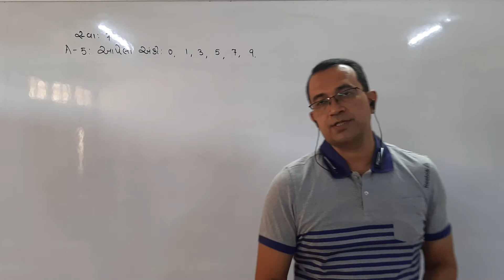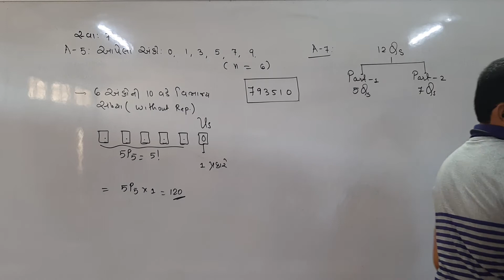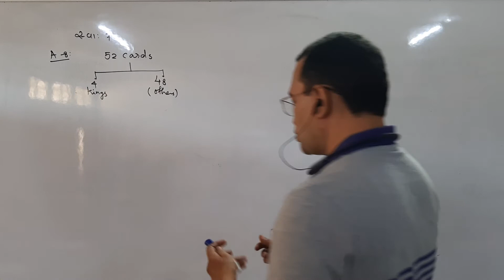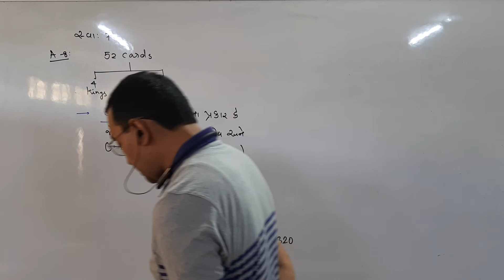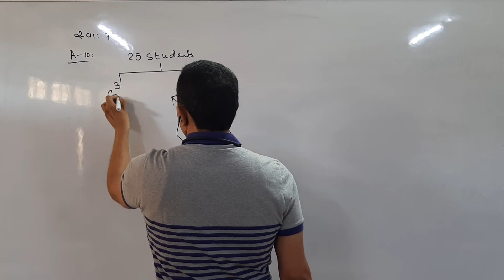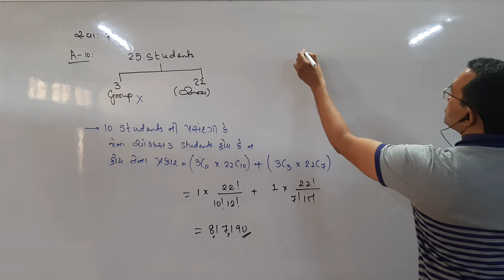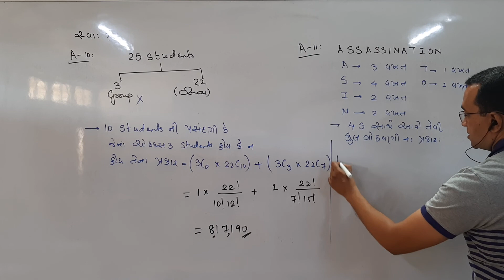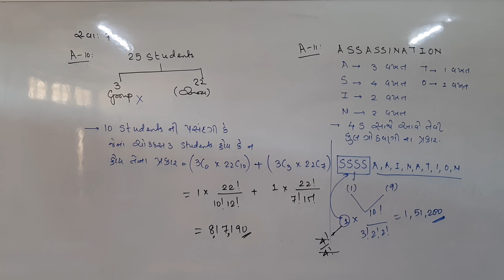Mathematics std 11 ch 7 lec 10